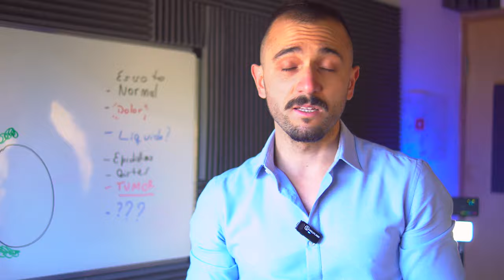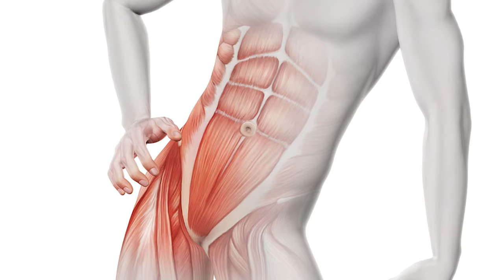¿Qué Hay Dentro del Escroto del HOMBRE?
No solo hay testículos, descubre todo lo que se puede tocar 🚀 Descubre las Estructuras normales y las ENFERMEDADES que puedes palpar en la bolsa escrotal. Utilizaremos un modelo de plastilina para una explicación visual clara y detallada. ¡No te pierdas esta exploración del territorio testicular!

🎁 Seguro te pueden interesar: 👇🏼

Tu bienestar está en primer lugar, y este video te proporciona la información clave que necesitas para tomar decisiones informadas y cuidar tu salud, por eso COMPARTILO con tus conocidos.

❤️ Dejame en comentarios si te ha parecido útil❤️

CONTENIDO EDUCATIVO, no reemplaza consulta médica

INDICE:
00:01 Introducción: contenido del escroto
00:16 Bolsa escrotal
00:30 Testículos
01:04 Epidídimo y cordón espemático
01:27 Conducto deferente
01:39 Hidrocele y quiste en epidídimo
02:30 Tumor de testículo
03:00 Varicocele: bolsa de gusanos

 En "¡REVELADO! Lo que Pocos Hombres Saben que Tienen Entre las Piernas" te explico resumidamente y de forma didáctica,  Recordá siempre consultar con tu médico y nunca automedicarte.

👨🏻‍💻 Visita para más información sobre tu salud urológica y contacta a tu urólogo online

Soy Mauro Carrillo, Urólogo, Docente y Creador de Contenido Médico. Mi motivación surge de la necesidad de combatir la desinformación en línea y ofrecer un contenido científico fiable y fácil de entender, libre de tecnicismos y contenido explícito.  🚀🌎Acompáñame en esta aventura educativa, donde la ciencia se encuentra con la creatividad para desmitificar la urología y mejorar tu salud y bienestar.

AVISO: Este video es solo educativo y no constituye asesoramiento médico. La información es mi opinión personal y no la de mi(s) empleador(es). Úsela bajo su propio riesgo. Dr. Mauro Carrillo (MP14092) no se responsabiliza por pérdidas o daños derivados del uso de la información, incluyendo pérdida económica, lesiones, enfermedades o muerte. Ante cualquier duda, consulte a su médico/urólogo.

Dr. Mauro Carrillo
Mp14092
Urólogo en Mendoza

Ante cualquier duda, no dudes en acudir con tu urólogo de confianza

Mauro Carrillo, urologo en Mendoza